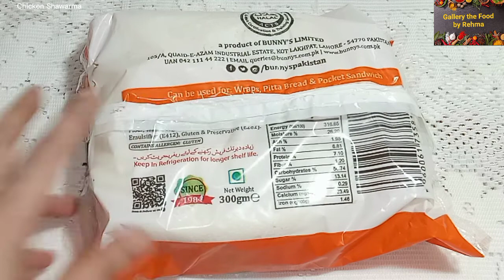Chicken Shawarma/Gallery the food by Rehma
Asalamualaikum
aaj main ap k sath share kro gi chicken shawarma ki recipe chicken shawarma ko hm tayar kre ge bohat hi asaan tariqe se to chale aye chicken shawarma banana shuro krte ha
ingrediant
shawarma sauce /1cup
chicken /1 kg
lehsun/garlic 1tab
laal mirch /red chilli powder 2tab
gram masala/all spice mix powder 1tab
namak/salt 1tea
haldi/turmeric powder 1/4tea
lemon juice /2tab
band gobhi /1cup
kheera /cucumber 1
mayo
chilli garlic sauce
pitta bread
Gallery the food by Rehma
keep loving keep watching stay conct